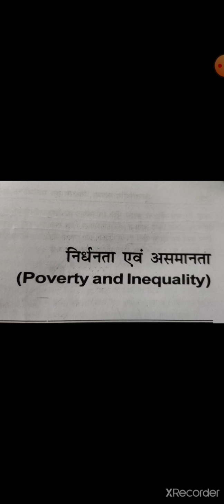Economic Inequality-Causes & Remedies